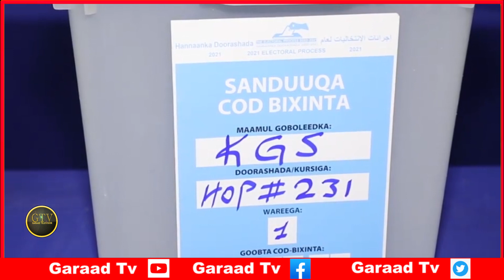Deg Deg Qoor-Qoor Oo Farmajo Ka Farxiyey, Iscasilaada Guddiga Dorashooyinka, Halista Ruushka